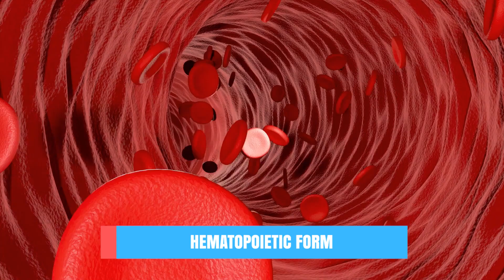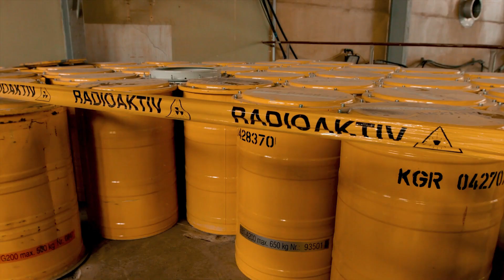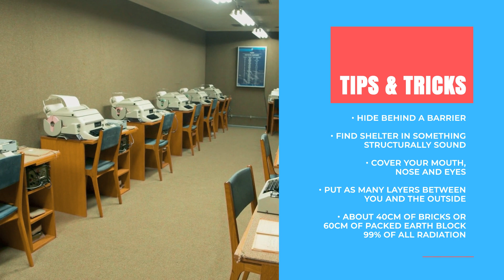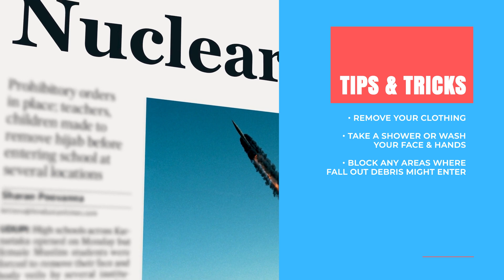What happens to your body when an atomic bomb drops? And how to protect yourself?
In this video we will cover what happens to your body during an atomic blast, how you can best protect yourself and we will cover radiation poisoning.

What happens during an atomic blast?
Depending on the yield of the bomb it will produce a fireball of a few hunderd meters up to several KMs. Surrounding the fireball-region there will be an area 2-3x it’s size, with a immensely powerful shockwave and fast winds reaching speeds of almost 1000km/h. Even worse are the collapsing buildings and all the debris flying like bullets around you.
Moving even further away, lets say several km’s, from ground zero and you come in an area where the shockwave lost some of its power and is less severe. It is important to mention that the Thermal radiation, or in other words the temperature in this area can still be very dangerous.

Unfortunately a nuclear bomb is more than a big explosion and a shockwave. About 5% is its energy is released as Ionizing radiation, which consists out of neutrons, gamma rays, alpha particles and electrons.
As you might expect the levels of ionizing radiation are highest around ground zero and than quickly decreases with distance. However levels remain dangerously high for the first few kilometers. This is partly caused by all the radioactive dust and debris in the iconic nuclear mushroom cloud. As all this dust cools, it slowly falls to the ground. In this area 50-90% of people will die from radiation poisoning with hours to weeks.

Radiation poisoning:
Also called Acute radiation syndrome, classically has 3, forms.
- With low exposure to radiation someone might develop the Hematopoietic form: it leads to a drop in blood cells and platelets. This causes poor wound healing and increase your chances for infections.
- The next form is: the gastrointestinal form, which may include symptoms like nausea, vomiting, loss of appetite and abdominal pain. People with these symptoms have been exposed to potentially fatal amounts of radiation.
-The last form is the neurovascular form, it causes symptoms like dizziness, headache, or decreased level of consciousness, occurring within minutes to a few hours are exposure to high levels of radiation. Unfortunately this is almost always fatal.

How to remain as safe as possible?
- The best advice always is to hide behind a barrier as soon if you get an alert message or if you notice the nuclear flash. Because soon after the flash, follows the shockwave.
- For the shockwave it is often best to find shelter behind or in something structurally sound. This prevent the building collapsing on you.
- After the shockwave, you will need to find shelter somewhere inside and stay inside. At this time the nuclear debris from the mushroom cloud starts to fall down. Which gives you about 10-20 minutes.
- Immediately cover your mouth, nose and eyes. You can do this with a mouth mask of by using some of you cloths as a mask.
- At this point in time the Gamma-radiation becomes your enemy. Hide in a basement of a large building or in the subway system.
- Once you found a suitable place, remove your clothing. Put it in a plastic bag and leave it as far away as possible.
- If possible take a shower or wash your face, hands and any body parts that weren’t covert. Use a lot of water.
- If you are hiding with other people try to keep as much distance as possible and keep wearing a mask.
- Now it is important you stay indoors as long as you possible can. This is necessary because the radioactive waste loses its energy very quickly.
- During this time it is safe to eat or drink packaged food items that were inside of a building. Do not consume food or liquids that were outdoors.
- Lastly, it is often best to wait for government agencies to send help and follow their instructions.

Literature:
1: Debunked. (2020). How To Survive The First Hour Of A Nuclear Blast / Fallout! DEBUNKED.
2: Ready.Gov. (2022). Nuclear Explosion.
3: CDC. (2019). Radiation Emergencies Acute Radiation Syndrome.
4: Donnelly EH. Nemhauser JB. Smith JM. Kazzi ZN. Farfán EB. Chang AS. Naeem SF. (2010). Acute radiation syndrome: assessment and management. Southern Medical Journal. 103 (6): 541–6.
5:  Dolan. Glasstone S. Philip J. (2018). The Effects of Nuclear Weapons. fourmilab.ch.

1. Verified Picasso, Fish Room
2. Patrick Patrikos, Good Times
3: Patrick Patrikios, Rockville
4: Patrick Patrikios, Grut